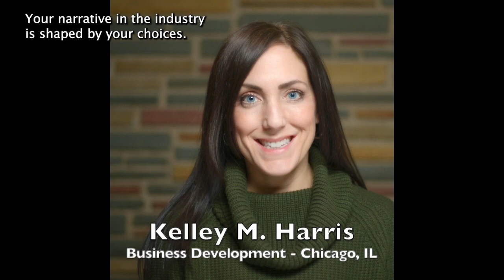EMBRACE YOUR JOURNEY!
🌟 Embracing the Power of Continuous Growth 🌟

👋🏼 Let's look into a concept that's been on my mind lately—being a little better each day. 🚀 It's incredible how a mere 1% improvement daily can lead to profound transformations over time.